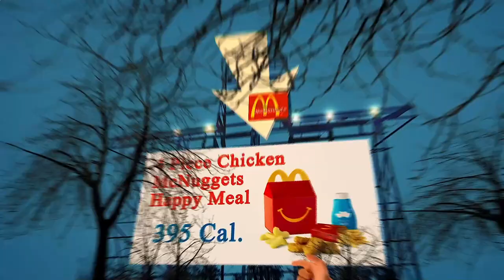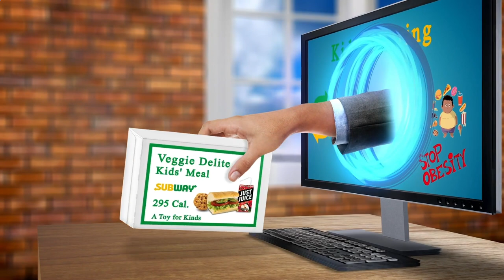Nearby Restaurants Me - Nearby Restaurant Me - Los Angeles 90012, Los Angeles County, CA, US